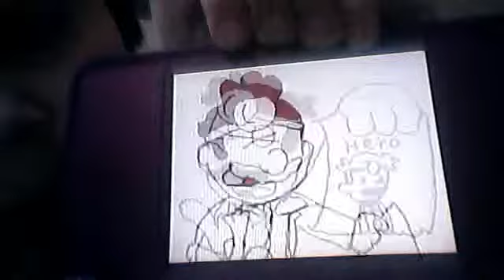Flipnote: Doctor M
House and scrubs and er!